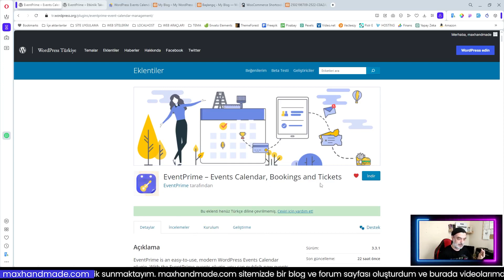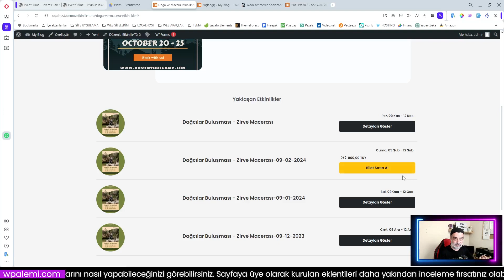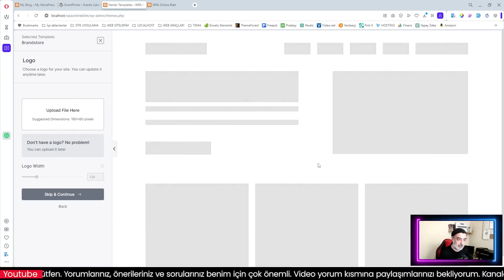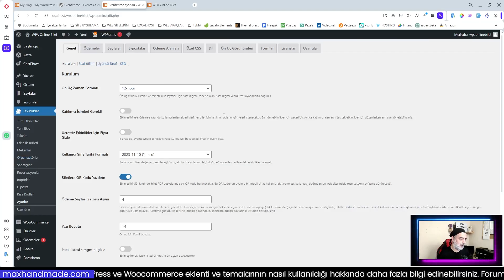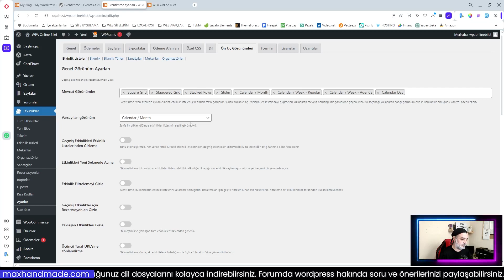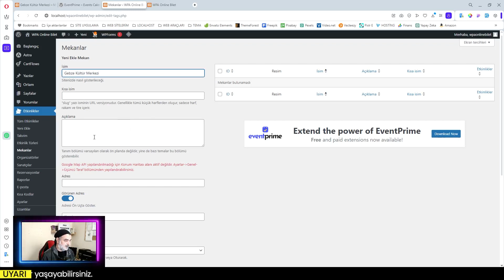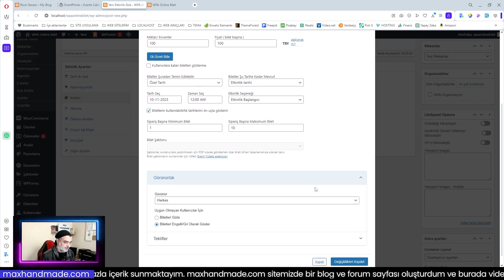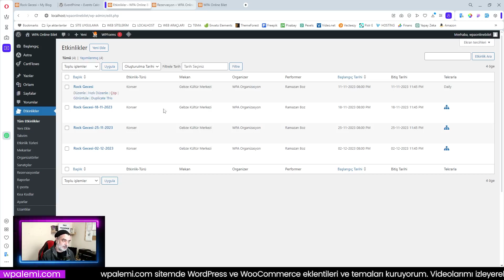Etkinlik Sitesi Nasıl Yapılır? EventPrime ile Bilet ve Rezervasyon Yönetimi!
EventPrime, WordPress kullanıcıları için bir etkinlik takvimi, rezervasyon ve bilet satışı eklentisidir. Bu eklenti, web sitenize etkinliklerinizi tanıtmak, katılımcıların rezervasyon yapmasına ve bilet satın almasına olanak tanır. İşte EventPrime'in bazı temel özellikleri:

Etkinlik Yönetimi: EventPrime ile kolayca etkinlikler oluşturabilir, düzenleyebilir ve yönetebilirsiniz. Her etkinlik için başlık, tarih, saat, konum, açıklama ve resim gibi bilgileri ekleyebilirsiniz.

Takvim Görünümü: Eklenti, etkinliklerinizi kullanıcılarınıza göstermek için interaktif bir takvim görünümü sunar. Ziyaretçileriniz etkinlikleri belirli bir tarihe göre görüntüleyebilir ve tıkladıklarında daha fazla bilgi alabilirler.

Rezervasyonlar: EventPrime, ziyaretçilerinize etkinliklere rezervasyon yapma olanağı sunar. Katılımcılar, istedikleri etkinliğe katılmak için rezervasyon yapabilirler.

Bilet Satışı: Eklenti, etkinlikler için online bilet satışı oluşturmanıza olanak tanır. Bilet fiyatları, stok seviyeleri ve erken kuş indirimleri gibi çeşitli ayarlar yapabilirsiniz.

Ödeme Entegrasyonları: EventPrime, popüler ödeme işlemcileriyle entegre olabilir, böylece ziyaretçileriniz biletlerini kolayca satın alabilirler.

Etkinlik Kategorileri ve Etiketler: Etkinliklerinizi düzenlemek ve filtrelemek için kategoriler ve etiketler ekleyebilirsiniz.

Özelleştirme: Eklenti, renkler, düzenler ve stiller gibi özelleştirme seçenekleri sunar, böylece etkinlik takvimi web sitenizin tasarımına uygun hale getirilebilir.

SEO Dostu: EventPrime, etkinliklerinizi SEO açısından optimize etmenize yardımcı olur ve Google gibi arama motorlarında daha görünür hale getirir.

Dil Desteği: Eklenti, birden fazla dilde kullanılabilen çeviri dosyaları içerir.

EventPrime, WordPress web sitenizde etkinliklerinizi ve rezervasyonlarınızı düzenlemek ve yönetmek için kullanışlı bir araç olabilir.

✅Eklentiler✅
🌍 EventPrime – Events Calendar, Bookings and Tickets

Bölüm:
00:00 Giriş
03:36 Sayfa Tanıtımı
15:28 Eklenti Kurulumu
18:37 Tema Kurulumu
26:30 Eklenti Özellikleri
30:54 Eklenti Ayarları
44:04 Etkinlik Oluşturma